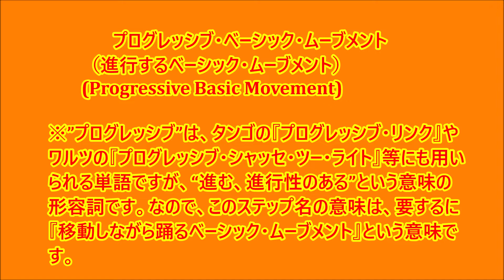社交ダンス ステップ辞典 プログレッシブ・ベーシック・ムーブメント サンバ